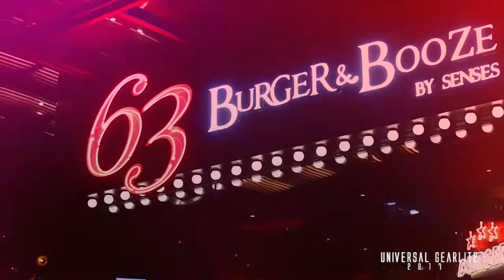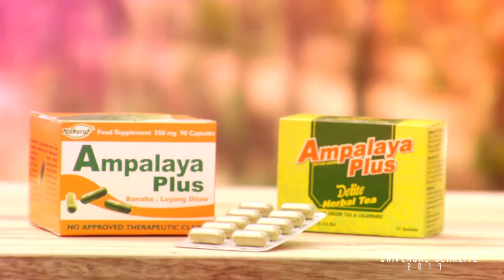Nico Babierra Demo Reel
Video Editor. Cameraman. Producer